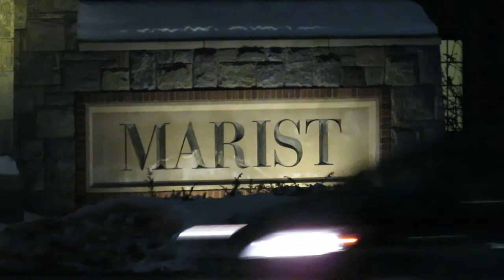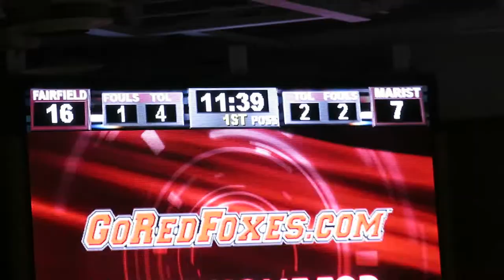Marist College Dance Team Performs at Men's Basketball Game vs Fairfield - February 02, 2019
Marist College Dance Team Performs at Basketball Game

Fairfield Stags vs Marist Red Foxes
Men's Basketball College Basketball Game
Video Highlights
McCann Arena  -  Marist College
Poughkeepsie, New York